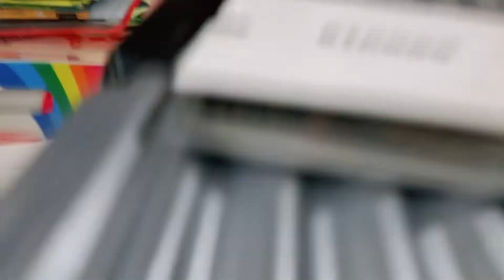unboxing at father's day | Pinay Mom in SG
We hope that you enjoy watching snippets of our daily life 😊